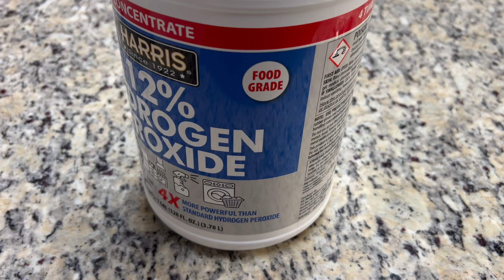Restore Game Boy back to Original Color | Restore Yellowed Game Boy to Original Color | NexTutorial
This Video will show you how to restore the original Game Boy 1989 Model that color has yellowed back to its original color.